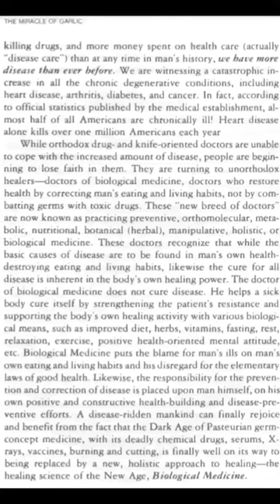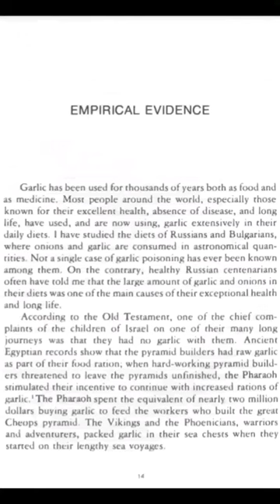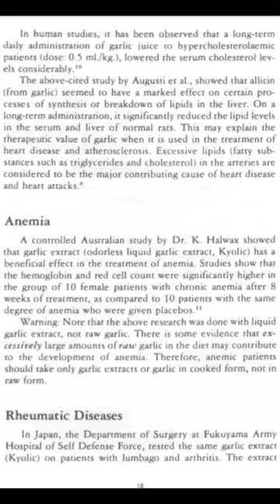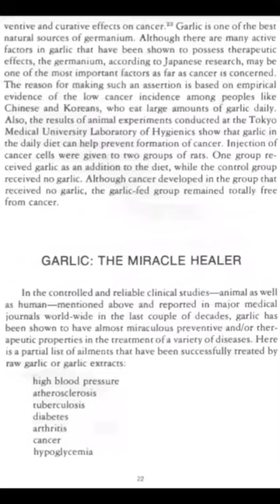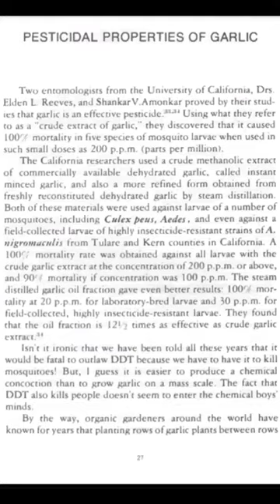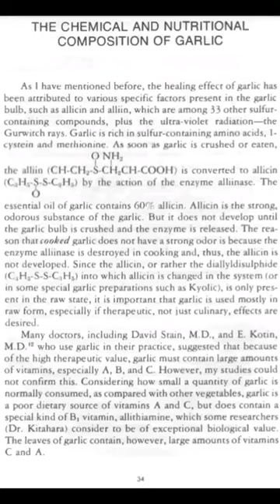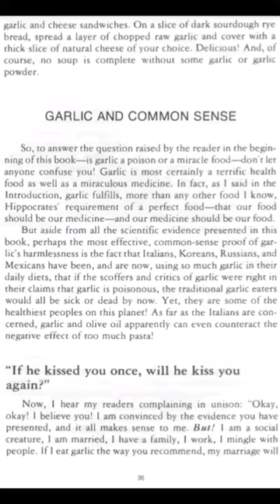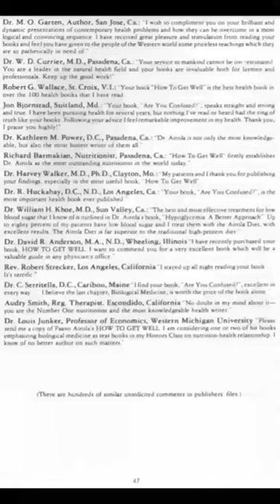Healing of the Nations - The Miracle of Garlic by Paavo Airola PH D